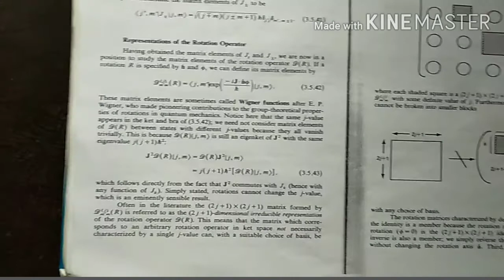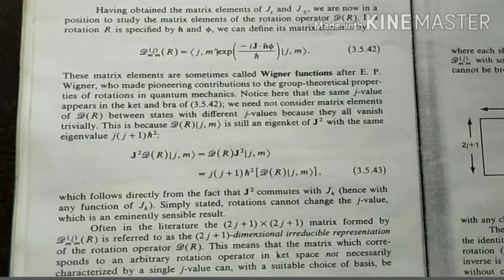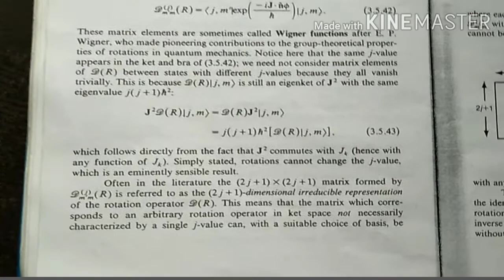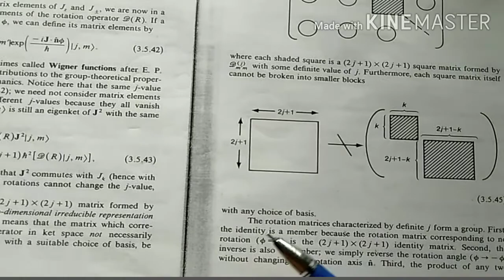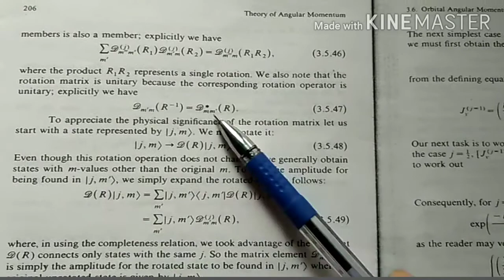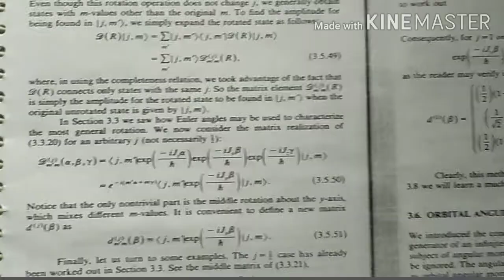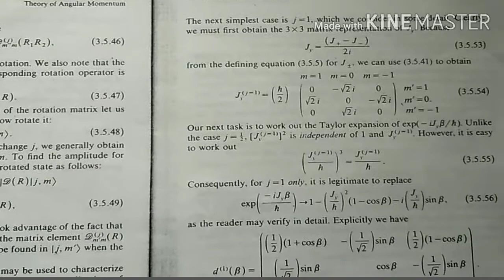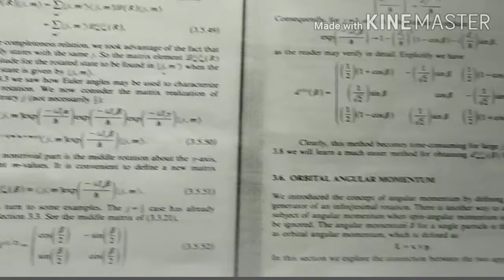Matrix Representation of Angular momentum operators